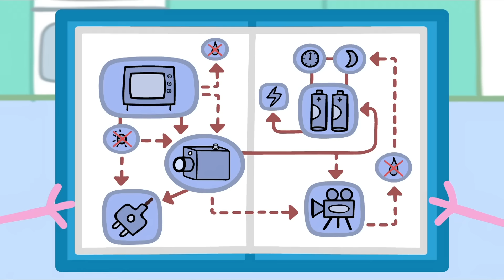Peppa Pig in Hindi - Fancy Dress Party - हिंदी Kahaniya - Hindi Cartoons for Kids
Welcome to the Official Peppa Pig channel and the home of Peppa on YouTube!  We have created a world of Peppa with episodes and compilations to keep even the most dedicated Peppa fans happy.